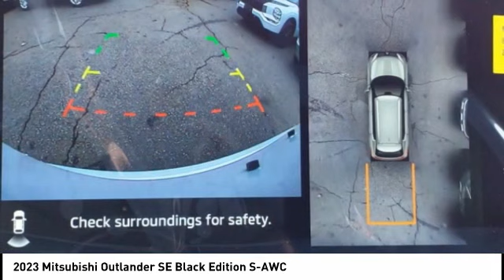2023 Mitsubishi Outlander Fredericksburg VA 14646N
2023 Mitsubishi Outlander SE Black Edition S-AWC

Navigation, Third Row Seat, Heated Seats, Aluminum Wheels, 4x4, Power Liftgate. SE Black Edition trim. EPA 30 MPG Hwy/24 MPG City! Warranty 10 yrs/100k Miles - Drivetrain Warranty; CLICK NOW! KEY FEATURES INCLUDE: Third Row Seat, Navigation, 4x4, Power Liftgate, Heated Driver Seat. Rear Spoiler, MP3 Player, Keyless Entry, Privacy Glass, Remote Trunk Release. VEHICLE REVIEWS: Great Gas Mileage: 30 MPG Hwy. OUR OFFERINGS: We are a family owned and operated sales and service facility.Our family has been serving the automotive needs of the Fredericksburg community for over 50 years. We offer competitive financing, second chance Financing and a full service department, servicing all makes and models. Thank You! Horsepower calculations based on trim engine configuration. Fuel economy calculations based on original manufacturer data for trim engine configuration. Please confirm the accuracy of the included equipment by calling us prior to purchase.